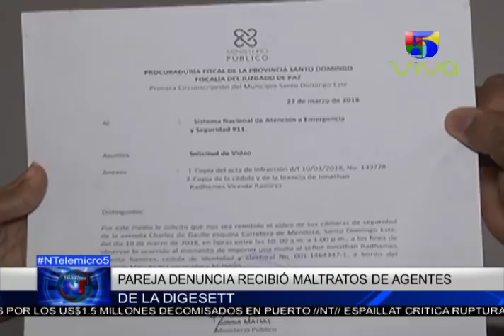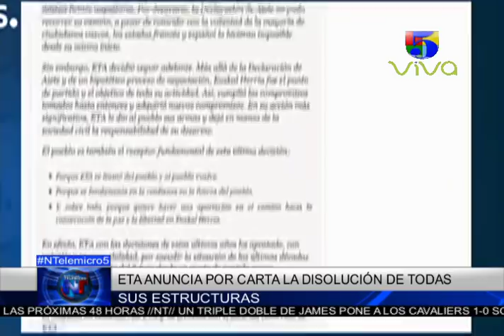Noticias Telemicro Primera Emisión, 02 de mayo 2018, BLOQUE #2